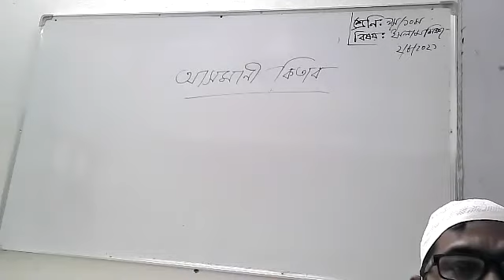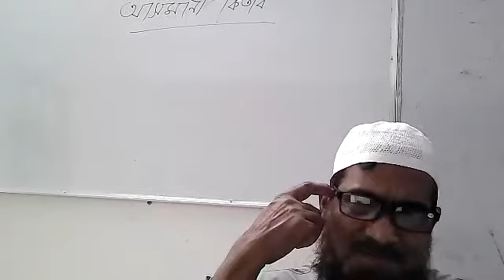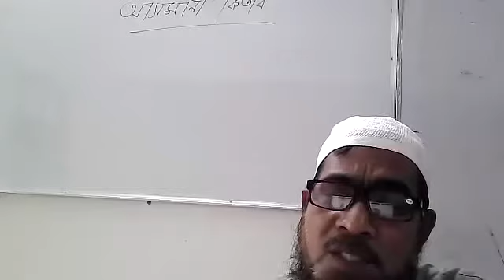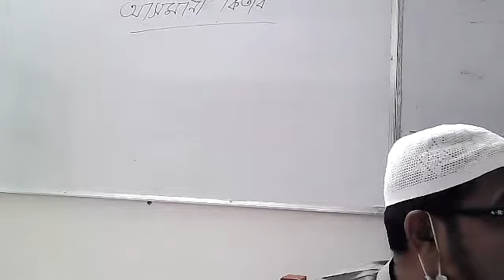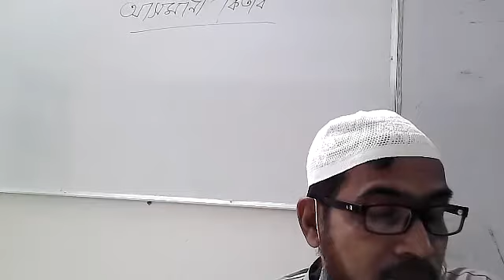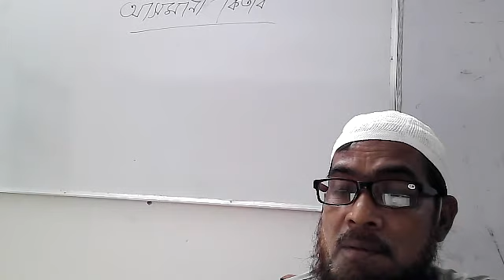MD Showket Ali class 9 10 Islam religion